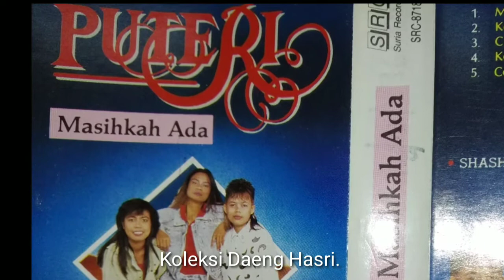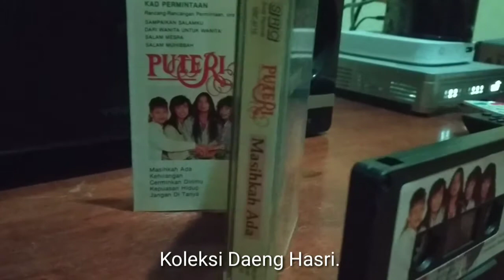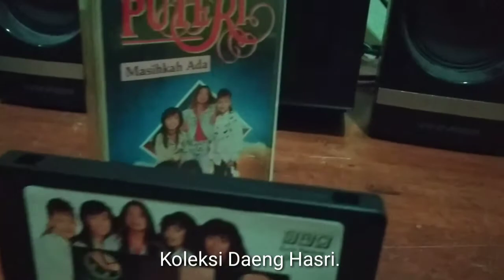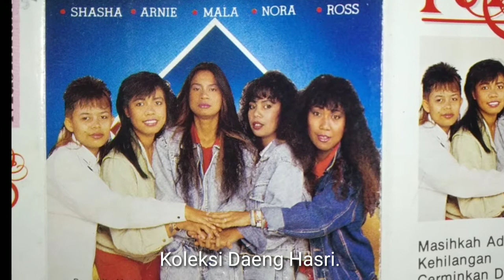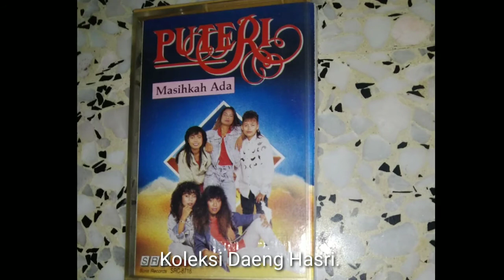Puteri - Kehilangan (1989)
Puteri adalah kumpulan rock semua wanita dari Singapura. Mereka Hanya muncul dengan Sebuah album sahaja pada tahun 1989 terbitan syarikat rakaman Suria Rekords (SRC) berjudul Masihkah Ada. Lagu ini merupakan trék kedua dari album tunggal meréka.